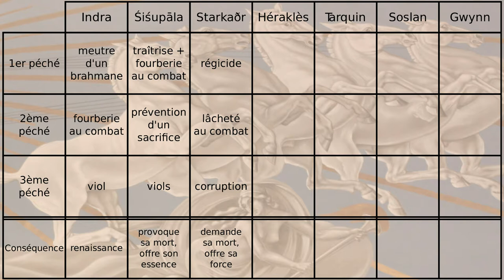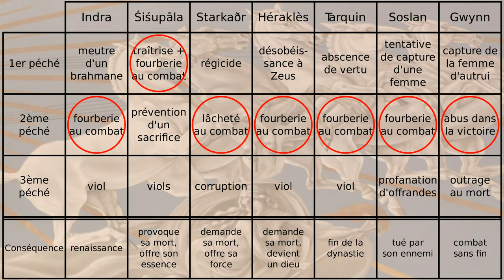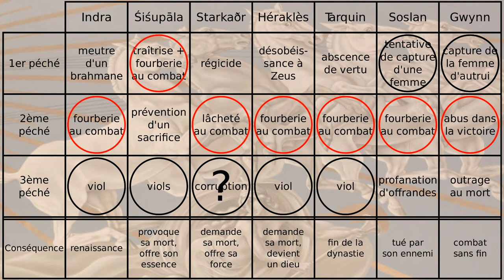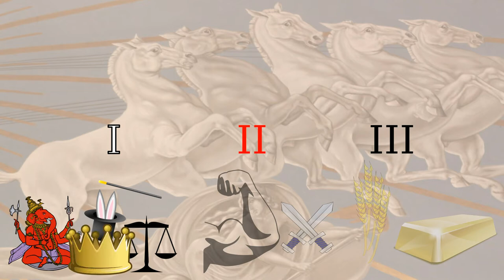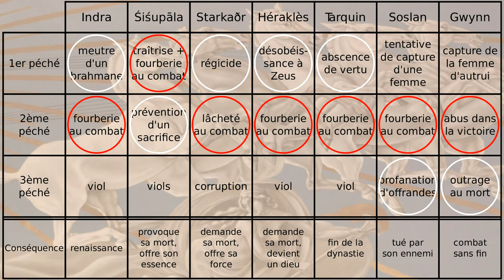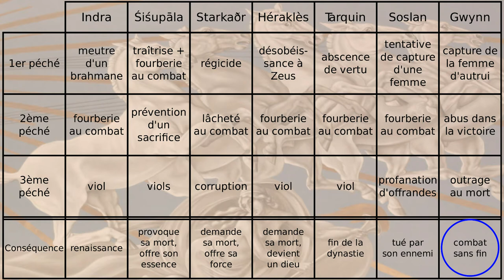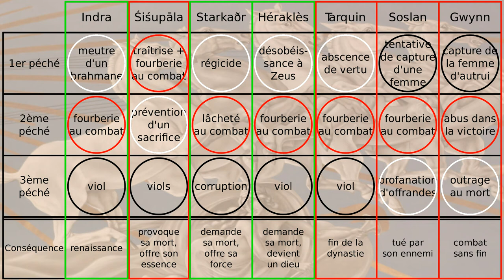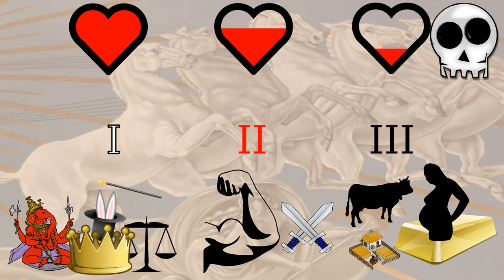Dynamythes 03 - Les trois péchés du guerrier (partie 2)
Et voilà enfin les explications !

Pour me faire pardonner le retard, j’ai ajouté un petit bonus en fin de vidéo. Dîtes-moi ce que vous en pensez dans les commentaires. Est-ce que c’est une bonne idée d’affabuler ou bien vaut-il mieux que je m’en tienne à ce qu’on trouve dans la littérature scientifique ?

Sources :
Mythe et Épopée II, Georges Dumézil (Première partie, l'enjeu du jeu des dieux : un héros)
Heur et malheur du guerrier, Georges Dumézil (Deuxième partie, les trois péchés du guerrier)